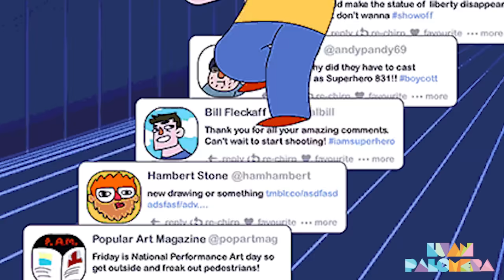15 Veces que LOS SIMPSONS se BURLARON de Disney y PIXAR 😆🎬 (Parte 2)